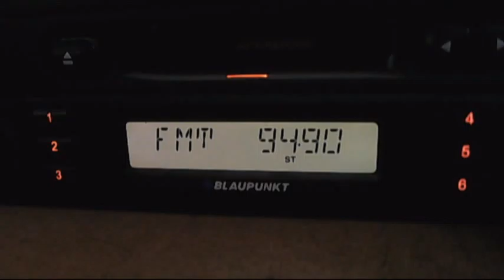fm dx radio belgrad 2 deli jovan 08:01